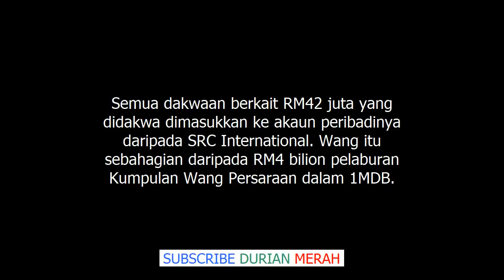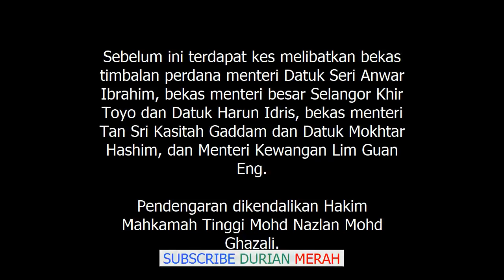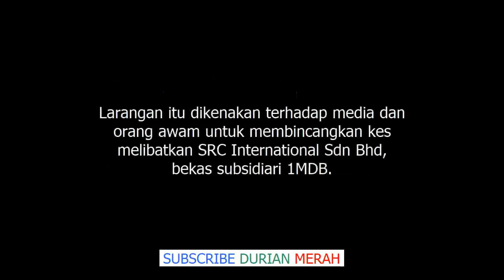Rupanya Ini Punca Sebenar Najib Kembali ke Mahkamah Hari Ini